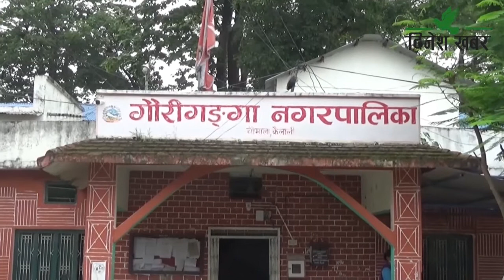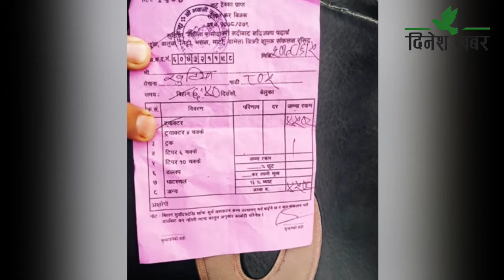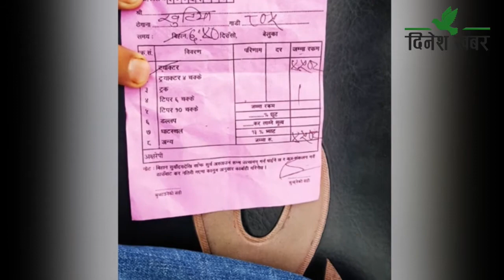Dinesh Khabar Morning News 2078-06-06/२०७८ असोज ६ गते, बिहान ०६ः३० बजेको समाचार